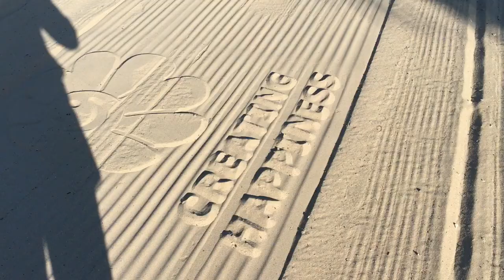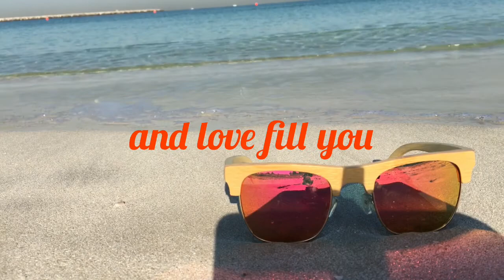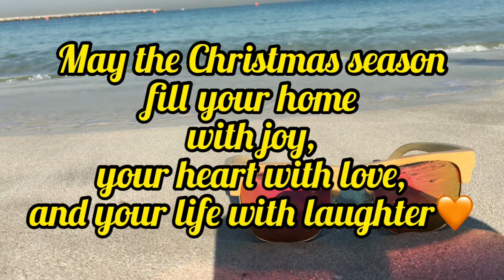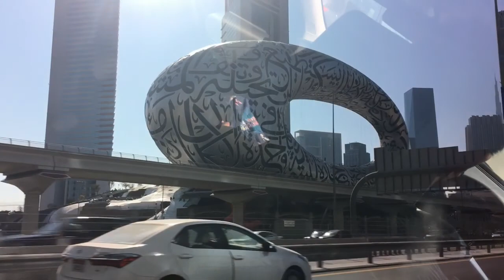1 Day before Christmas AL MAMZAR BEACH